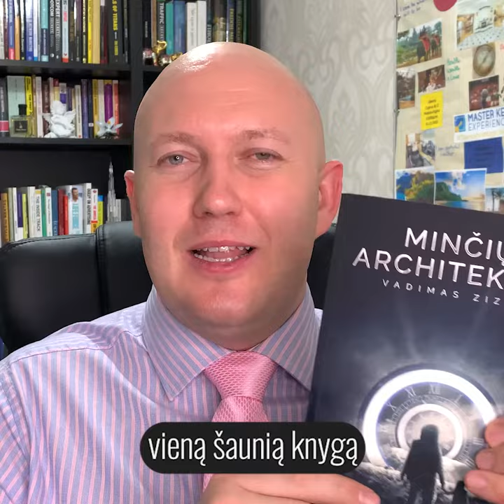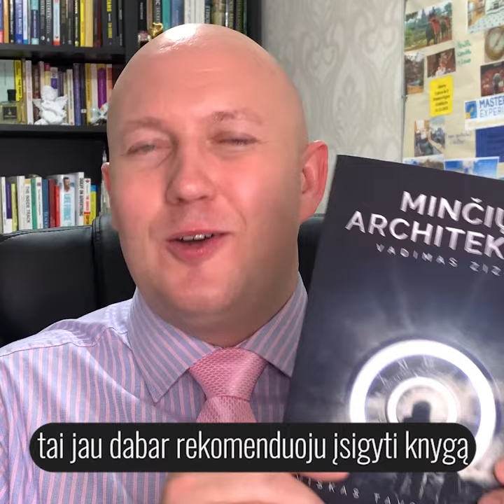Gedimino atsiliepimas apie knygą "Minčių architektas"